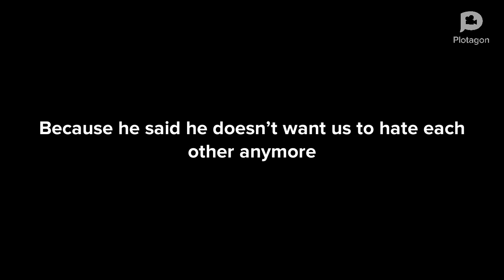One opinion changed